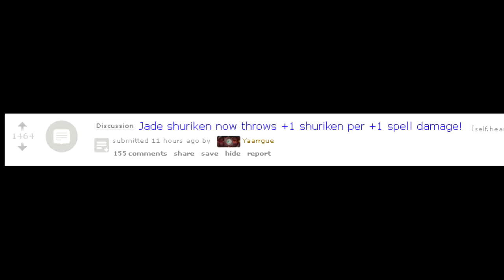New Jade Shuriken Animation 48,256 damage(Mad Moment)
Mad Moment